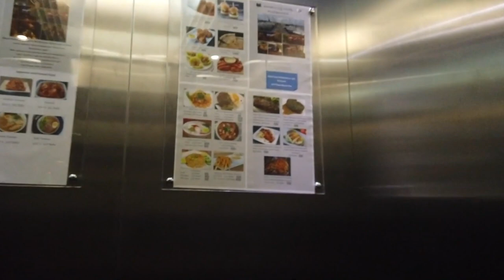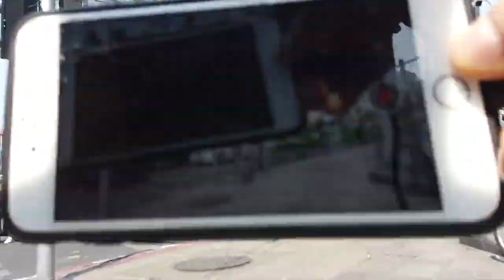걸어서 태국의 대학속으로, 방콕 여대생들은 교복을 착용하는것을 어떻게 생각할까? [Minos Studio]